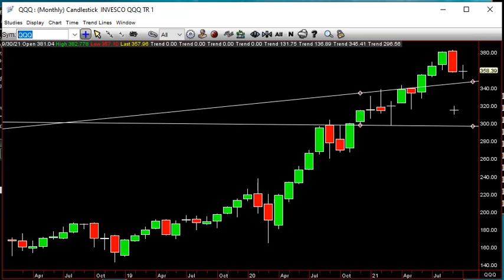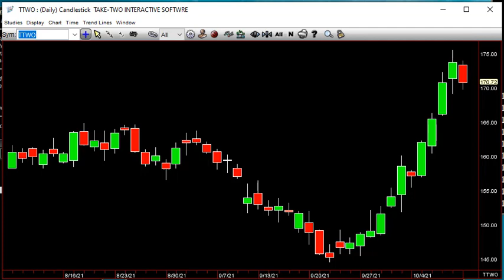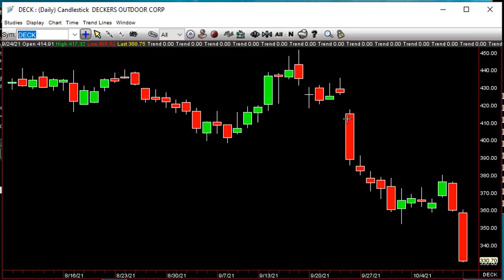SITB October 12th 2021